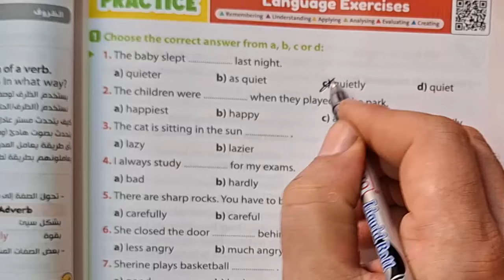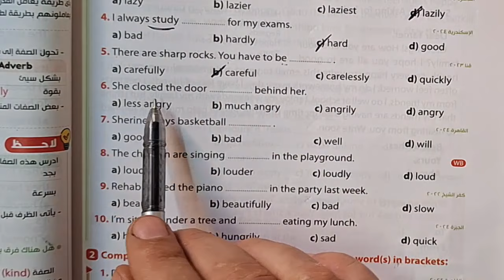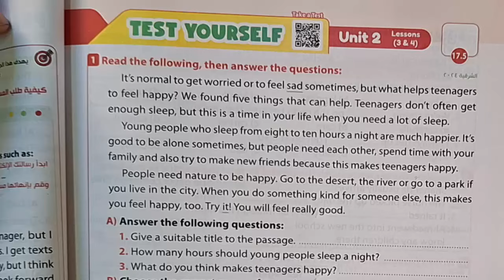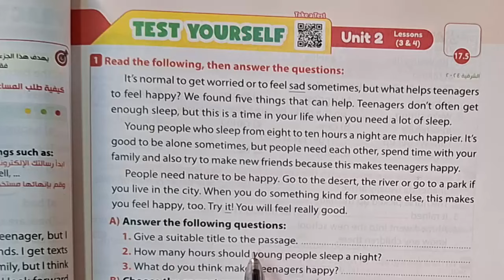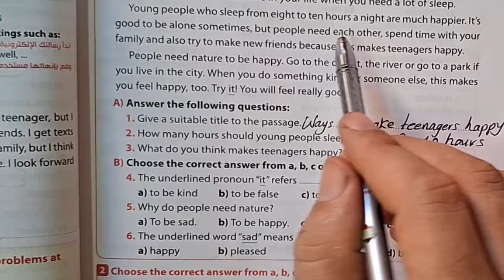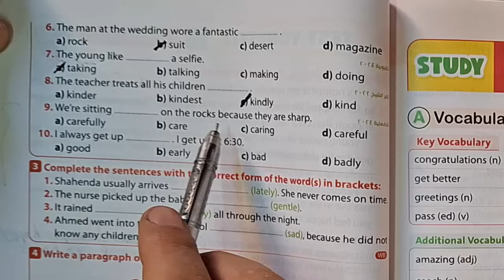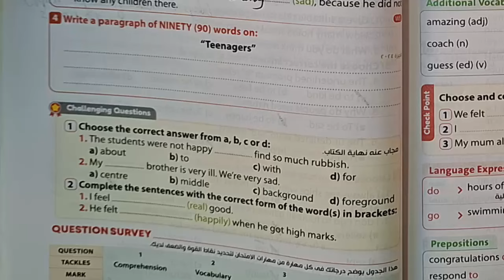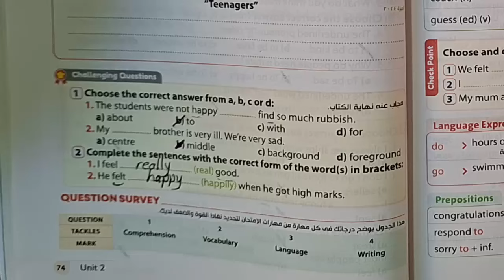حل تدريبات كتاب جيم الثانى الاعدادى ٢٠٢٥ الوحدة الثانية الدرس الثالث والرابع من صـ ٧١ الى ٧٤